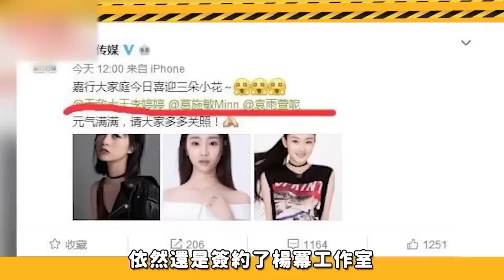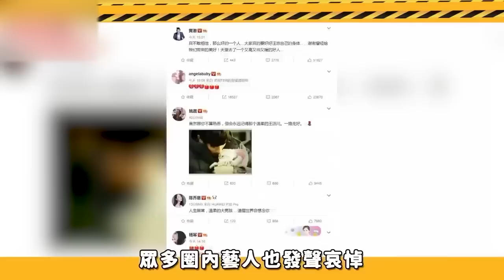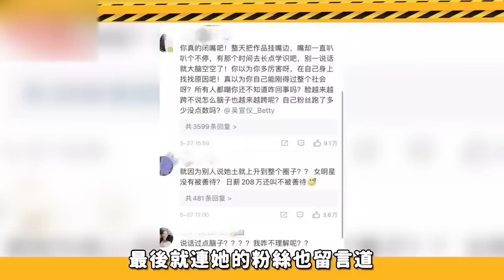明星矯情起來有多討厭！鞠婧祎膝蓋破皮坐輪椅，楊超越因無辣椒醬崩潰大哭！任嘉倫，歐陽娜娜，吳宣儀，袁雨萱，孟子義，虞書欣，楊穎，孟美岐，袁林青，張大大，許晴，張雨綺，吉克雋逸，宋佳，林允